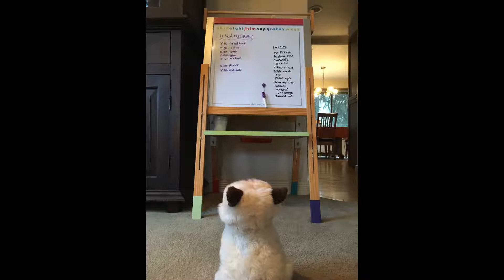Grumpy Cat and the Giant Zucchini